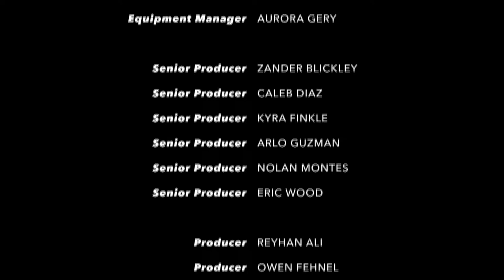Parkland Morning News | April 15th, 2024